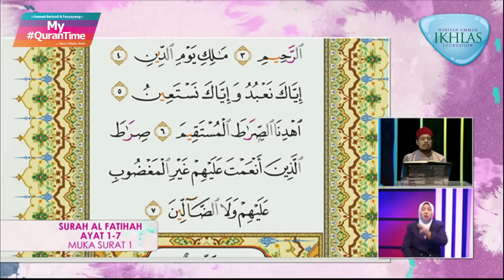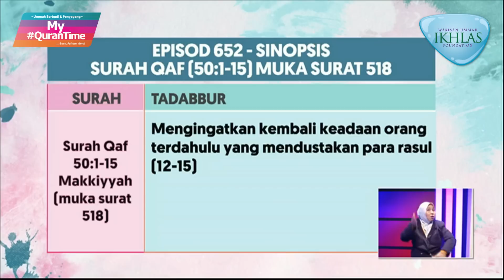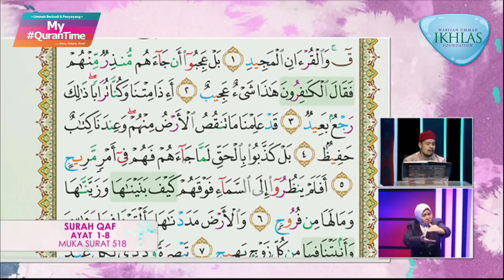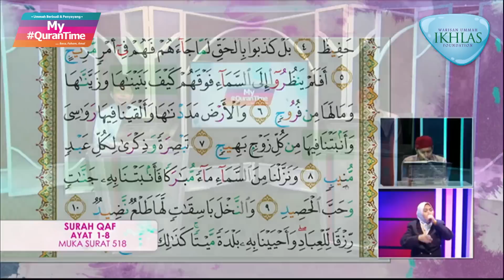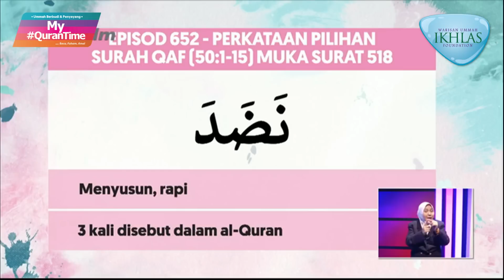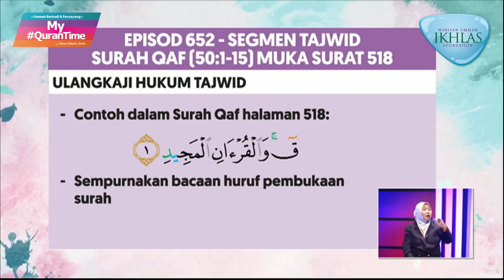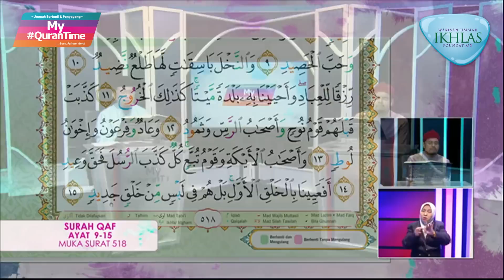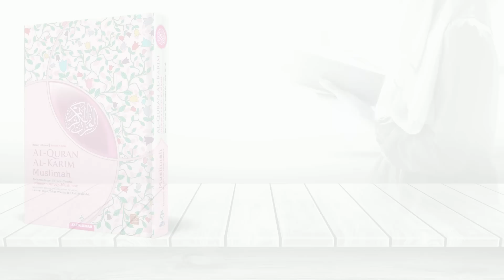(Siaran Ulangan) Episod 652 My QuranTime Ahad 12 Jun 2022 Surah Qaf (50:1-15) Halaman 518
Antara perkara penting yang dapat kita ambil dari Surah Qaf ayat 1-15 halaman 518 ini adalah:
* Kehairanan orang Kafir atas risalah dan hari pengembalian serta bantahan-Nya (1-5)
* Penjelasan tentang kebesaran Allah SWT yang lebih hebat daripada Hari Kebangkitan (6-11)
* Mengingatkan kembali keadaan orang terdahulu yang mendustakan para rasul (12-15)

Tindakan yang boleh dilaksanakan daripada ayat 1-15 halaman 518:
* Jangan memalsukan kebenaran untuk menyimpang kepada perkara batil (5)
* Memaknai dan memahami ekosistem alam dengan cara pandang al-Quran (8)
* Tidak letih dan merungut dalam menjaga keimanan hati (15)

Sumbangan Tabung Gerakan al-Quran boleh disalurkan ke akaun MAYBANK: 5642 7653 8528 rujukan: Tabung Quran

My QuranTime
World
Malaysia